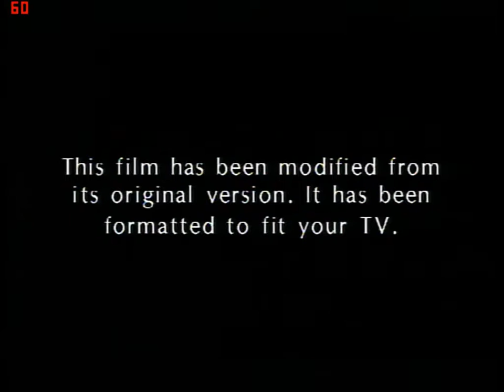Opening to Red Dawn 1998 DVD (Side A)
Here's the opening to Red Dawn 1998 DVD:

1. FBI Warnings
2. MGM/UA Online Promo
3. MGM/UA Home Video
4. Aspect Ratio screen
5. Diamond Jubilee MGM logo